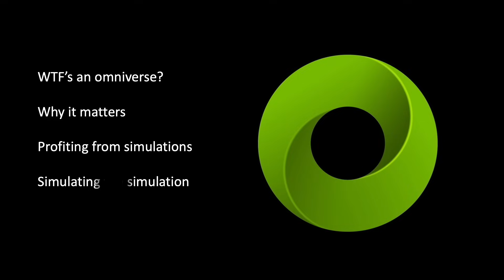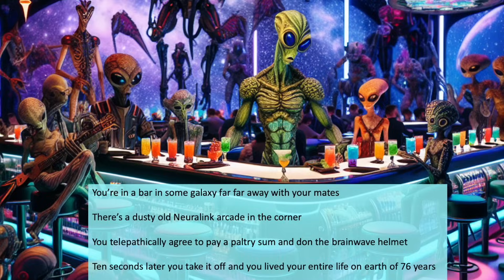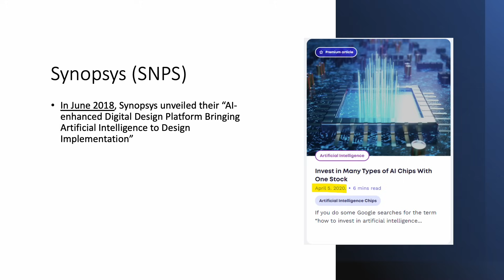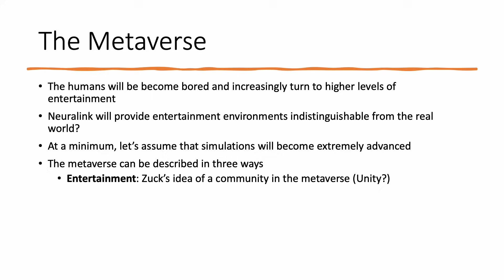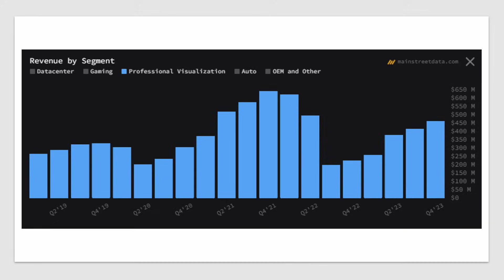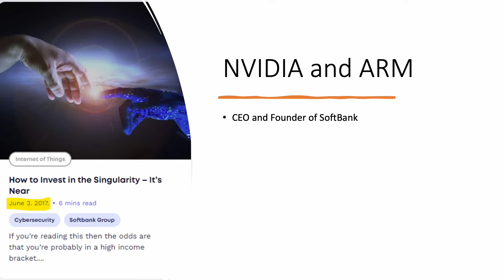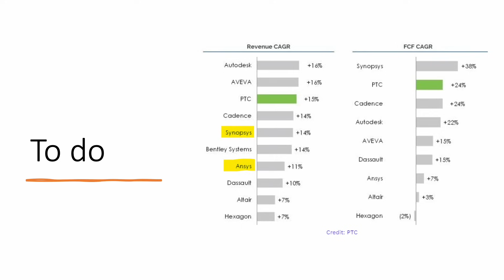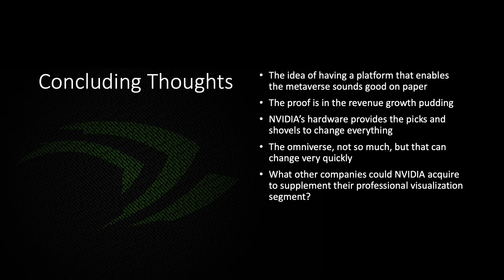NVIDIA's Plan to Change the World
NVDA stock may still have potential due to their next big plan for the future: the Omniverse. Omniverse is a real-time 3D graphics collaboration platform created by Nvidia. It has been used for applications in the visual effects and "digital twin" industrial simulation industries.

Demand for NVIDIA's AI chips will inevitably start to slow at some point, and when that happens, NVIDIA will need to have a recurring revenue stream implemented to maintain a level of stability in their revenues. Perhaps one of the other professional visualization software companies out there like Autodesk, Cadence, Synopsys, or PTC would make an ideal acquisition. What do you think? Will NVIDIA acquire a SaaS company in the near future to supplement their dismal $1 billion ARR? If so, which one?

RESEARCH PIECES USED IN THIS VIDEO:
1. How to Invest in the Singularity - It's Near
2. The Artificial Intelligence Stock That Rocked Wall Street
3. NVIDIA stock isn't overvalued. Here's why.

CHAPTERS:
00:00 Simulation theory
02:01 Practical applications
03:19 Synopsys (SNPS)
04:33 The Metaverse
07:52 Professional visualization
08:47 Arm (ARM)
10:06 SaaS acquisition targets?
12:18 Concluding thoughts